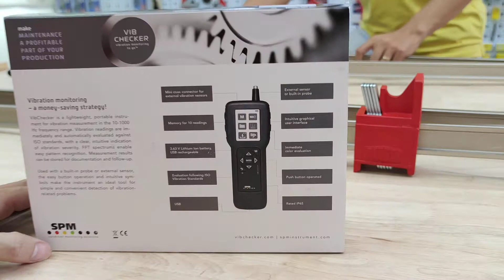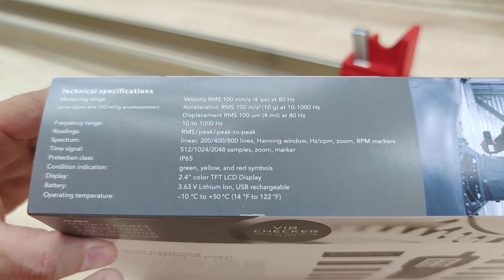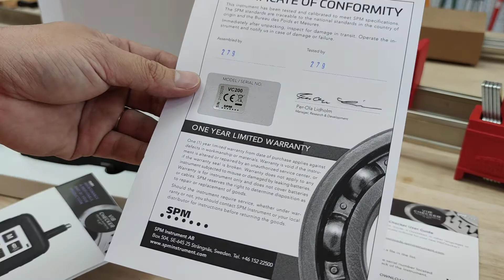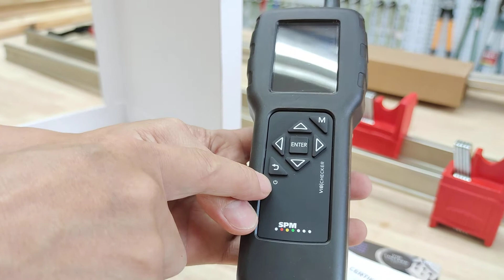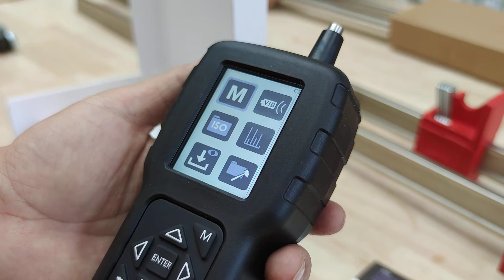Máy đo độ rung, kiểm tra vòng bi, thiết bị quay Vibration Checker VC-200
Máy kiểm tra độ rung 780202 – thế hệ mới BETEX VibChecker VC-200. Chống thấm nước ở cấp bảo vệ IP65, chống bám bẩn. Xuất dữ liệu ra file chuẩn excel. Kết quả đáp ứng tiêu chuẩn ISO 2372 or ISO 10816. Thang tần số từ 10-1000 Hz. Tích hợp cảm biến đo rung động liền thân máy.

Với đầu dò tích hợp ngay trên thân máy, các phím chức năng rõ ràng dễ thao tác. Kết quả được hiển thị ngay lập tức với đèn LED xanh – vàng – đỏ, cho bạn biết mức độ nghiêm trọng việc vận hành của máy móc, từ đó đưa ra các kế hoạch cho việc sửa chữa bảo trì hợp lý đúng thời điểm. Hàng chính hãng Betex.

*Máy đo độ rung VIBChecker thế hệ mới của BETEX*
Dải tần số: 10 tới 1000Hz
Trị đọc: RMS/ peak / peak-to-peak
Thang đo vận tốc: 100 mm/s (4 ips) at 80 Hz
Gia tốc: 100 mm/s2 (10 g) ở tần số 10-1000 Hz
Chuyển vị: 100 um (4 mil) ở tần 80 Hz
Điều kiện đo: Theo tiêu chuẩn ISO2372 và ISO10816 Part 2,3,4 trên 600 vòng/phút
Chức năng cơ bản: hiển thị trạng thái pin, kiểm tra cảm biến, đơn vị chuyển đổi inch hoặc mét. Trình đơn bằng biểu tượng, bộ nhớ chứa 12 giá trị đo mẫu.
Đèn hiệu khi đo: Xanh - Vàng - Đỏ
Vật liệu vỏ máy: copolyester/TPE
Nguồn cung cấp: 3.63 V Lithium Ion, USB rechargeable. thời lượng trên 25 giờ tiêu chuẩn.
Kích thước: 207 x 74 x 41 mm

Máy kiểm tra độ rung, dải tần số từ 10 to 1000 Hz, giá trị đọc gồm trị hiệu dụng, Đỉnh xung và Đỉnh – Đỉnh – Peak to Peak. Vận tốc, gia tốc và dung sai. Hàng nhập khẩu chính hãng từ BETEX Hà Lan. OEM từ SPM Instrument. Chứng chỉ CO, CQ đầy đủ.